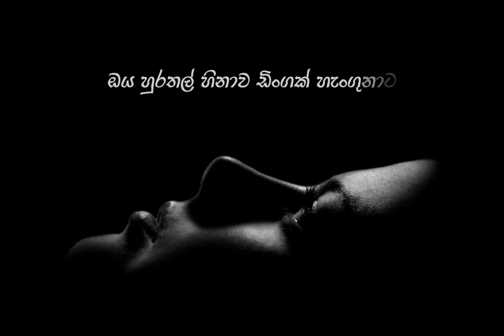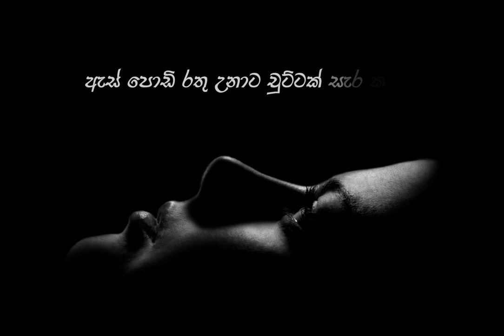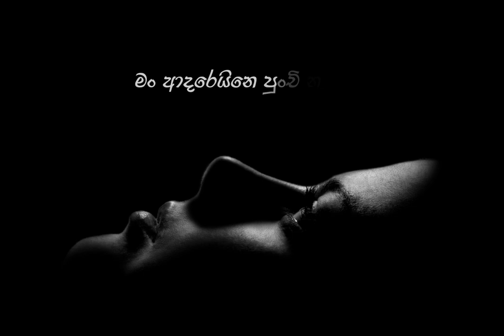ඇස් පොඩි රතු උනාට චුට්ටක් සැර කළාට.. ( Sujith Wadanambi )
As podi rathu unata song was sung by sujith wadanambi. He is a talented musician in sri lankan music industry and his this song was very popular among lovers.